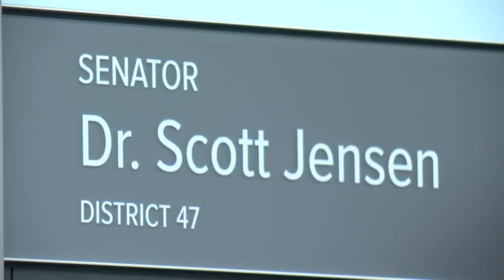Governor Mark Dayton Reveals He Has Prostate Cancer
Governor Dayton said the cancer diagnosis came after a routine physical two weeks ago, when his PSA blood levels came in higher than normal, Pat Kessler reports. WCCO 4 News at 6 - Jan. 24, 2017